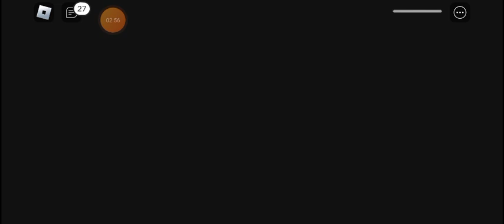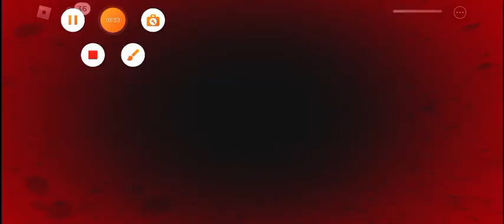Escaping from a BARRY'S PRISON RUN! And BECAME a BARRY COP Wow 😮😯😳Roblox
Escaping from a BARRY'S PRISON RUN! And BECAME a BARRY COP